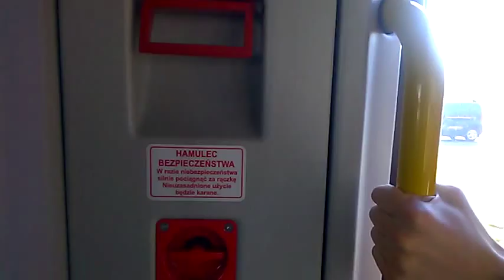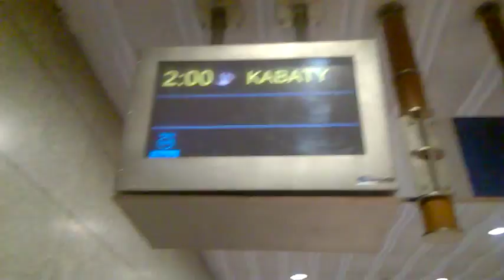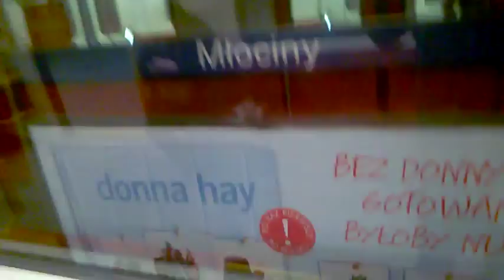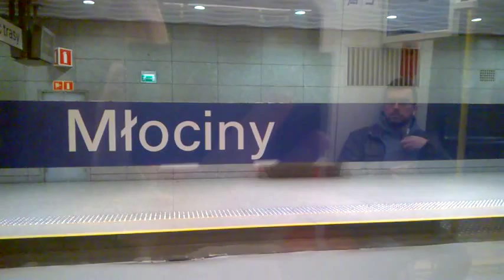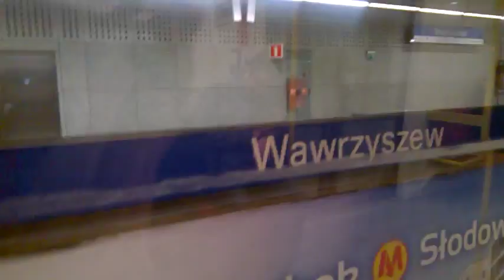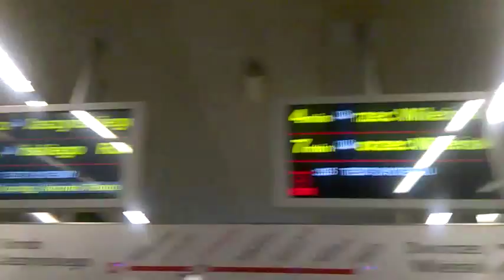Warsaw Subway System System Metra w Warszawie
Warsaw Subway System - Rapid Transit Sytem. Travel to lines M-1 and M-2 Stations Metro Mlociny - Swietokrzyzka
trains to the movie Siemens Inspiro Mk.1

System Metra Warszawskiego Podróż liniami M-1 i M-2
z Stacji Metro Młociny do Świętokrzyżka Pociąg w filmie to Siemens Inspiro